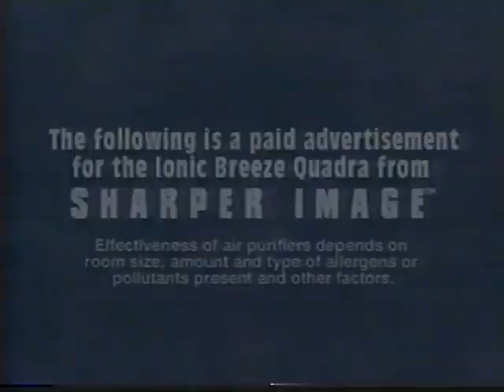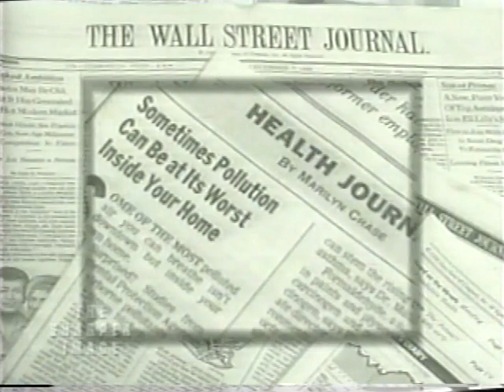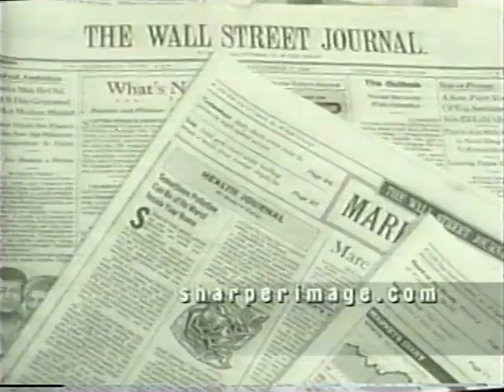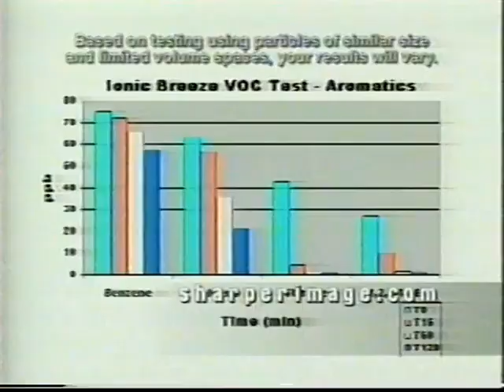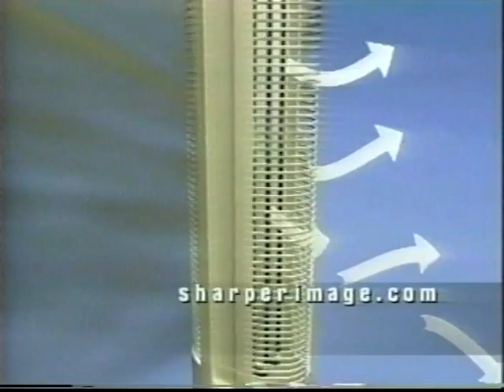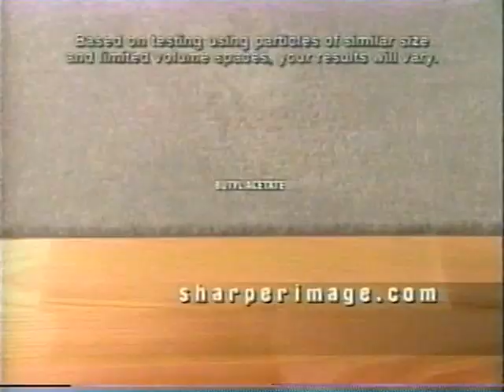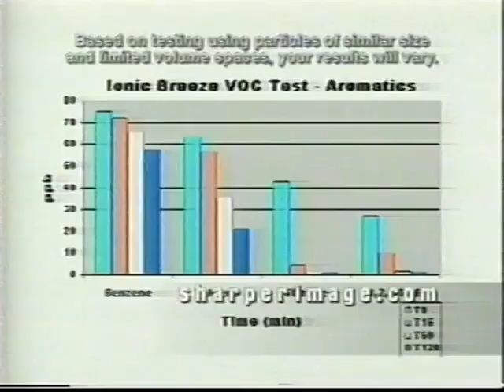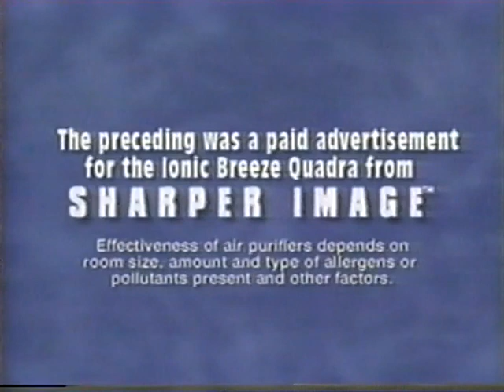IonicBreeze Quandra Featured at The Sharper Image